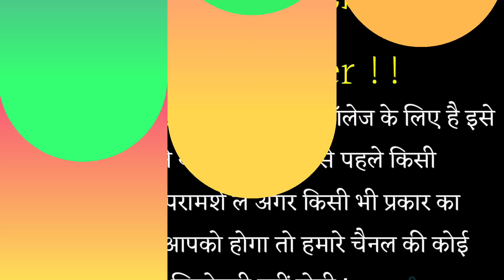जो चाहोगे वो तुरंत ही प्रगट होगा इस जड़ी को पहनने से !! देखलो वर्ना हाथ से निकाल जाएगा,